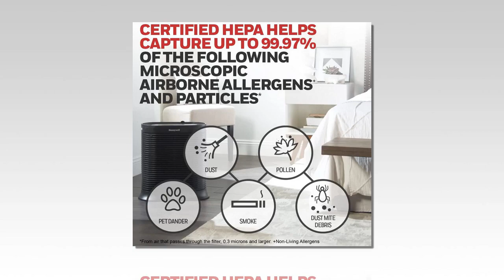Honeywell HPA200 HEPA Air Purifier for Large Rooms - Microscopic Airborne Allergen+ Reducer - Black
Honeywell HPA200 HEPA Air Purifier for Large Rooms - Microscopic Airborne Allergen+ Reducer, Cleans Up To 1500 Sq Ft in 1 Hour - Wildfire/Smoke, Pollen, Pet Dander, and Dust Air Purifier – Black.

This Honeywell HPA200 HEPA Air Purifier includes a Certified Honeywell HEPA Filter that helps capture up to 99.97% of the following microscopic airborne allergens and particles: dust, pollen, pet dander, dust mite debris and smoke.* Recommended for large 310 sq. ft rooms.